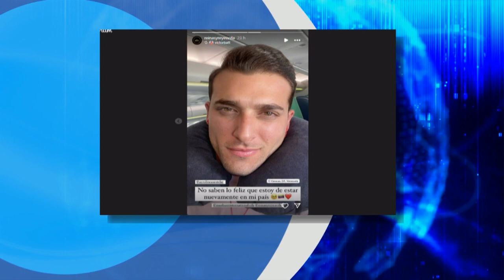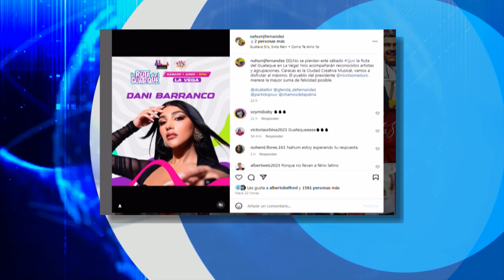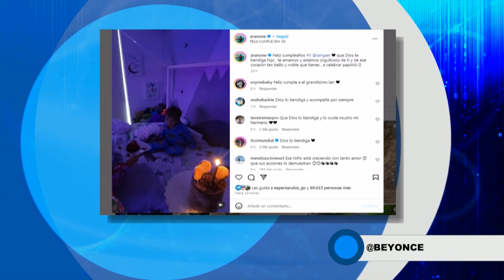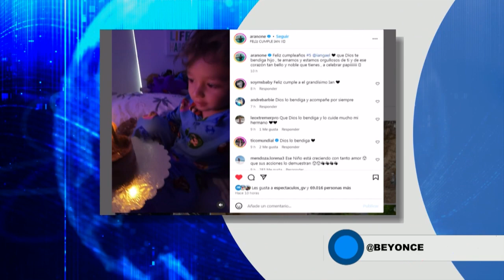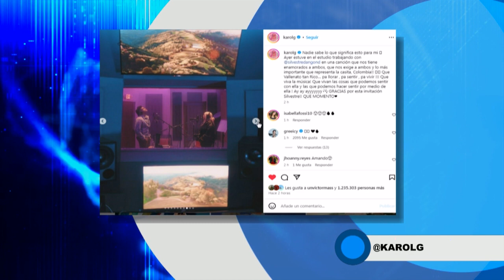Famosos en las Redes - Jueves 30/05/2024 - 1/3